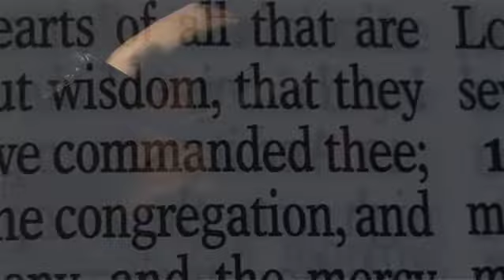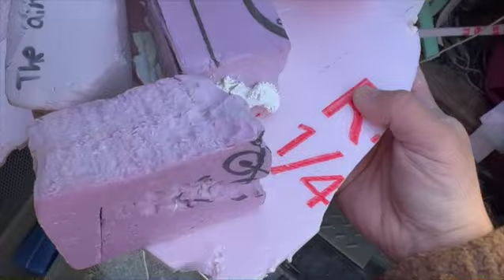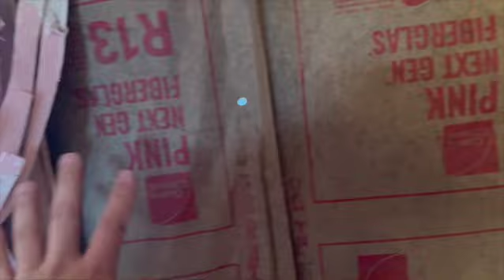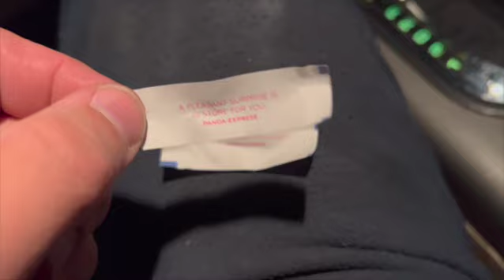Episode 15 | Cabin Breach, Owl Mural Moved, Stain Glass Window Install & Greenhouse Windows unloaded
Ollie has to check out the cabin as he finds the front door opened. Then he installs the Owl mural and Stained Glass window and unloads the Greenhouse windows.